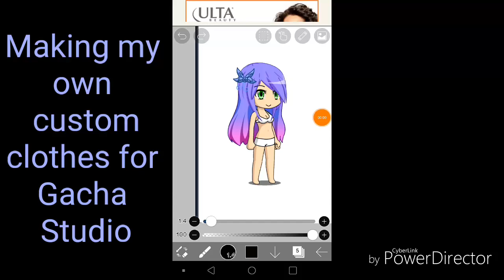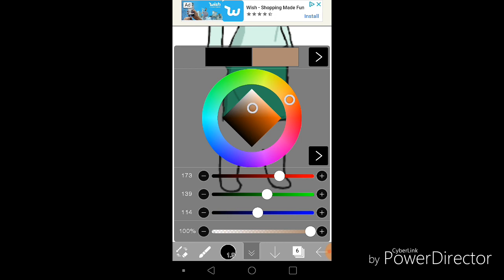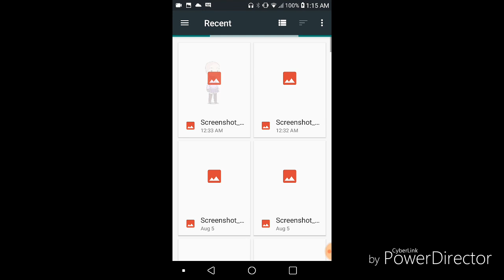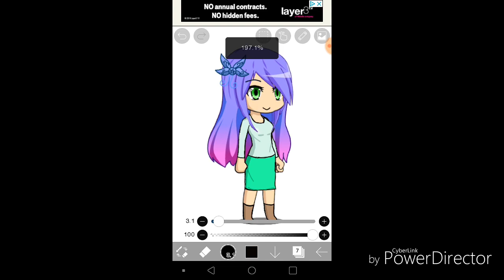Custom Clothes Edit for Gacha Studio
Hey guys, so this is the first time I've really ever tried to make custom clothes for my OC.
It took me around 13 minutes to make this edit, sped up so the footage is now less than 3 minutes.

Apps:
Ibis paint for drawing on the clothes
DU Recorder for recording the editing
Cyberlink PowerDirector for editing the video footage